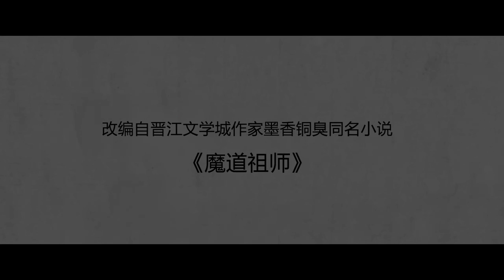[魔道祖师] Mo Dao Zu Shi 2-trailer [BL]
yaoi-boys love